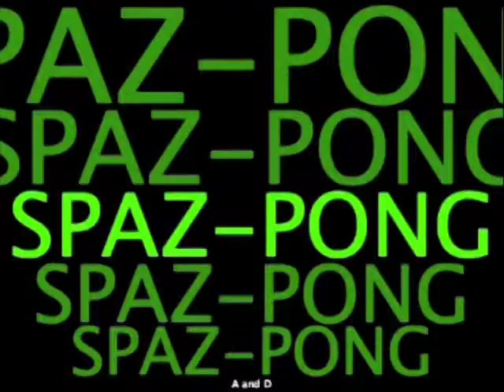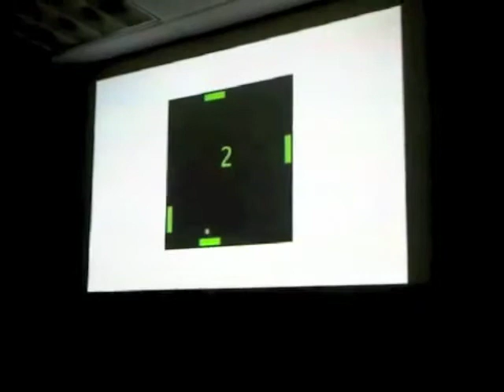4 Player Pong Game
Pong Game